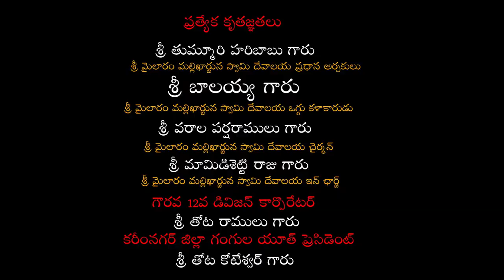శ్రీ మైలారం మల్లన్న జాతర l Ganneruvaram l Mailaram l Karimnagar l Sai Media Works lSaiprasanna Nakka